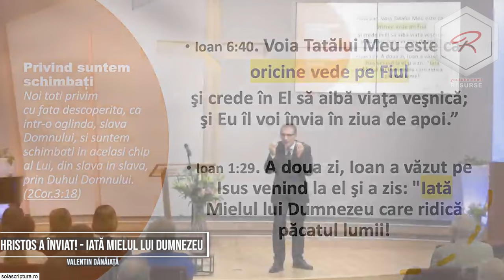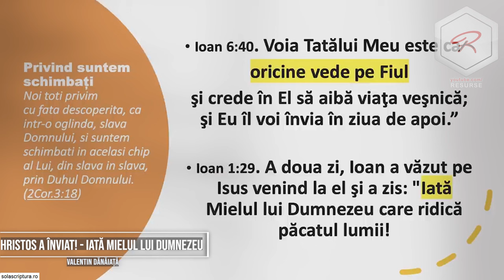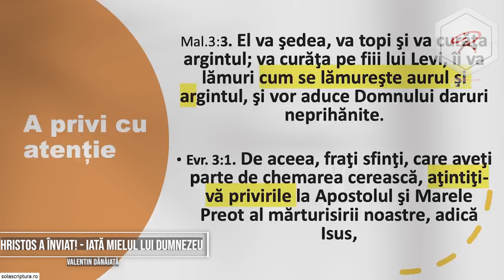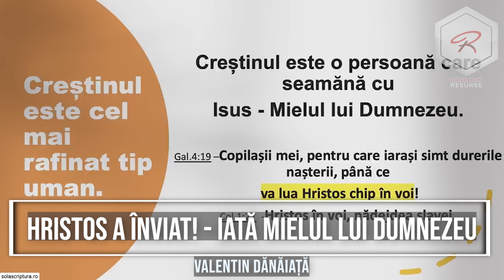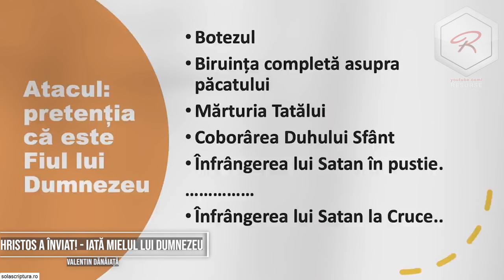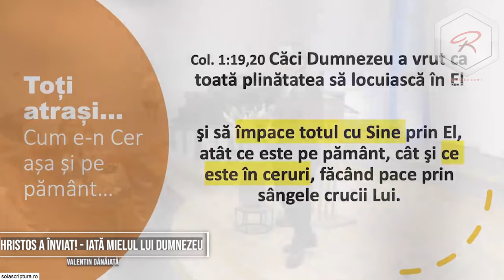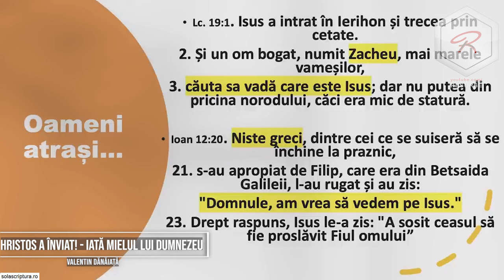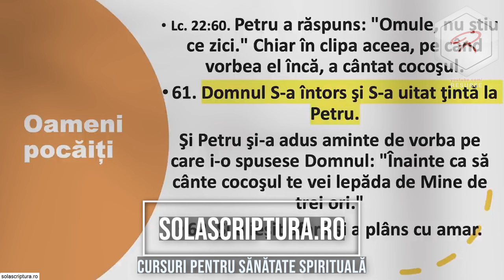Valentin Dănăiață - Hristos a înviat! Iată Mielul lui Dumnezeu!